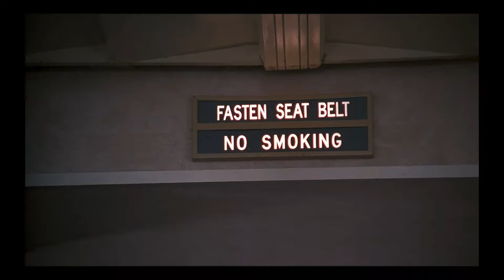systematic mash up (from november)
clips from the x files, buffy, the crown, mgmt's little dark age music video, dawson's creek, bbc news

audio - the shepherd's boy (from doctor who s9 e11 heaven sent)